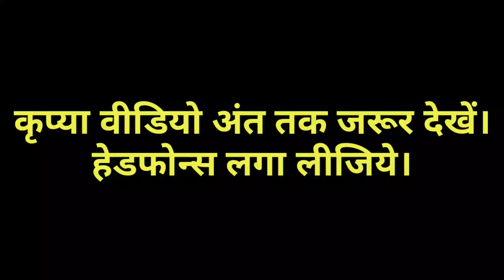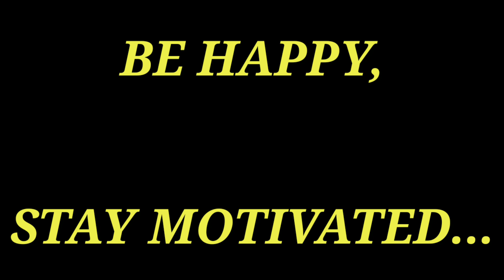Kaam Kijiye, shikayatein nahi | Best motivational story in hindi |Best inspirational story SIDIMANIA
1. best motivational story in hindi

2. best inspirational story in hindi

Motivational speech in Hindi, Motivational story in hindi, motivational story in hindi for success, inspirational story in hindi, inspirational story for success, motivational story for students,

This story tells about the importance of believing in yourself. Whatever you have, do best in it. Don't complain, Start working hard.